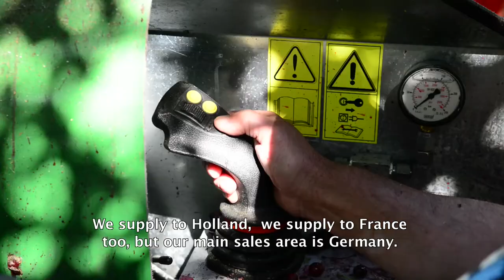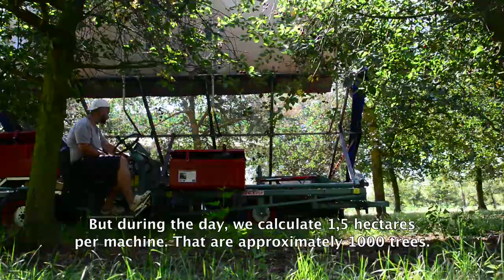Munckhof Treeshaker in action at Rheingarten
Customer interview featuring the Munckhof Tree Shaker at Rheingarten, Germany.